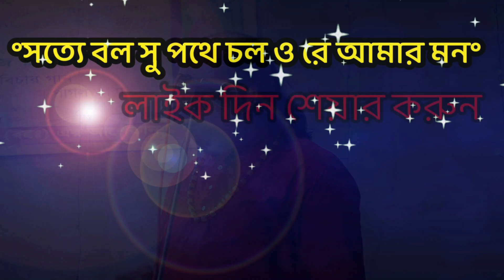বেলায়েতের মূল ধাতুটার নাম কী? বেলায়াতের উৎস কোথায়? নিগুঢ় তত্ব ফাঁস || Fakir Abul sorkar & pagol Tara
ফকির আবুল সরকার ও পাগল তারা-পালা গান || গানটি হয়েছিলো,সাভার,নামা বাজার
গানটি কেমন লাগলো আশা করি আমাদের জানাবেন ধন্যবাদ।

Singer : ফকির আবুল সরকার ও পাগল তারা
Albam: নবুয়াত বেলায়েত -পালা গান
Release date : 28-2022
Topic: পালা গান
পর্বঃ1
New Palan Gaan 2022

বাউল গান বাংলা ও মাটির গান, আপনাদের এলাকায় বা কোন সামাজিক অনুষ্ঠান প্রচারের যোগ্য হলে আমাদের সাথে যোগাযোগ করুন।
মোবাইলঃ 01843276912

.* WARNING *.